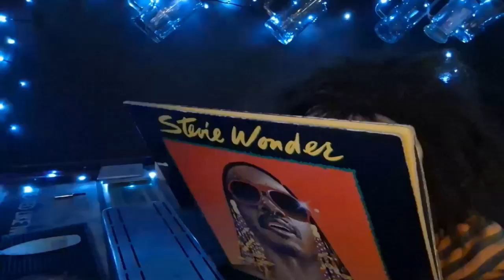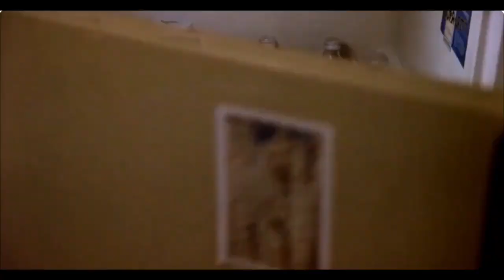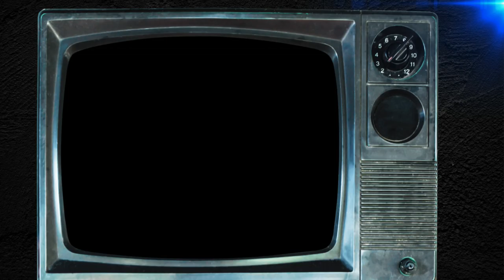FRIDAY 13TH PART 2 REVIEW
It's back to camp Crystal lake for this weeks horror movie review, as we take a look at Friday the 13th part 2. Jason Voorhees emerges from the water to reek havoc on those pesky kids camping at Camp Crystal lake taking revenge for the killing of his mother five years previous. join Collin and the Horrifica team as once again we deep dive camp crystal lake in our Friday 13th part 2 special review, and meet our new co host sid.